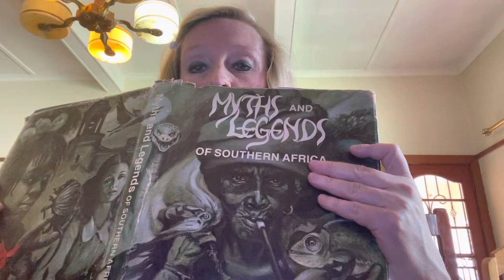Catching the Tokoloshe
A short story from Myths and Legends of Southern Africa by Penny Miller